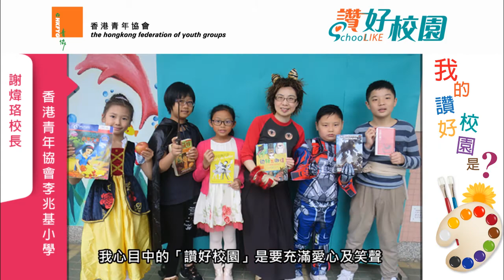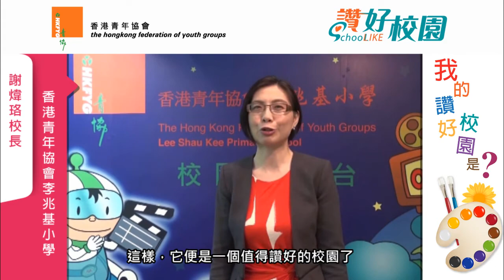青協「讚好校園」：香港青年協會李兆基小學謝煒珞校長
校園人與事，與眾同讚! 讓學界一同進步!
一個表揚校園的創新平台 ─ 青協「讚好校園」正式登場!